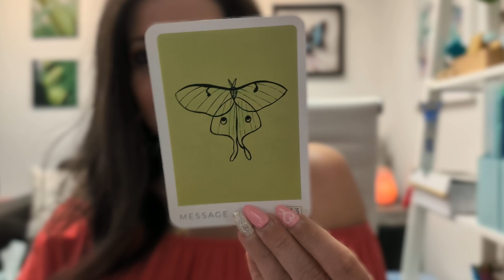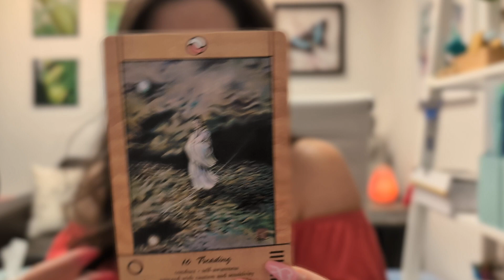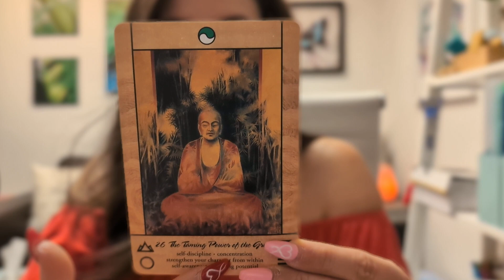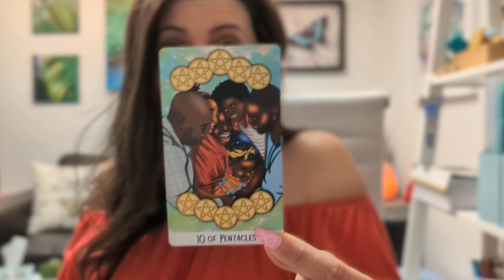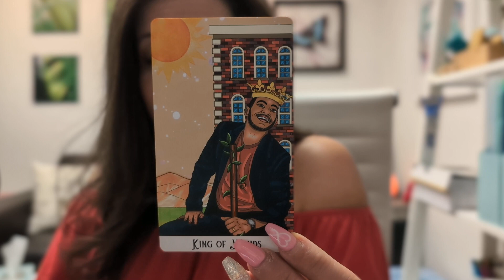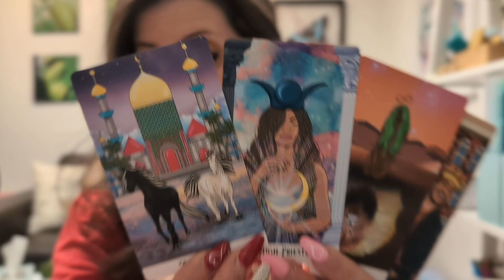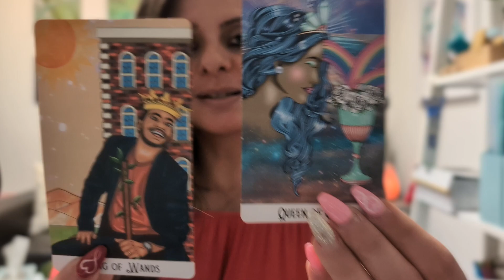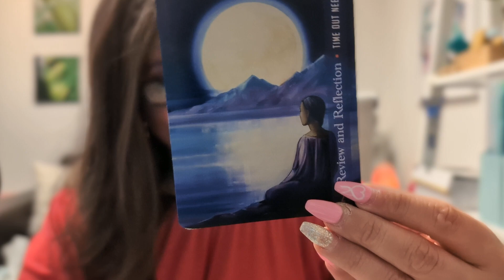FULL MOON 🌕 IN VIRGO - THE KEY TO THIS NEW LIFE IS KNOWING YOUR POWER - February Tarot Reading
IMPORTANT!! *** Please choose *New* Tarot Reading PROMOTION

If you enjoyed my content or found value please like this video, comment, share, and subscribe to my channel I would love to have you here as part of this growing Butterfly Family 🤗 Hit the bell icon 🔔 so you get notified when new videos are posted.

(set up under my business name)